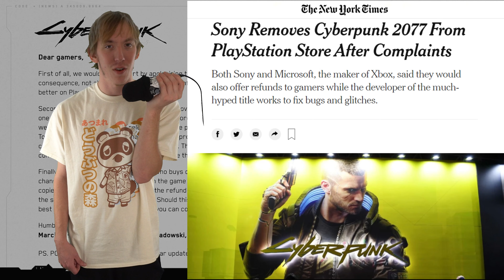Cyberpunk 2077 was NOT ready for release. Review/Discussion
After 30 hours, let's take a look at my overall experience.